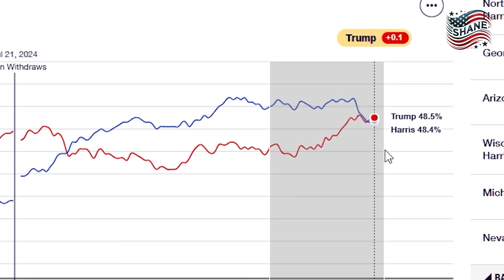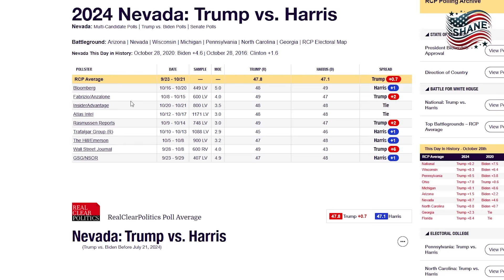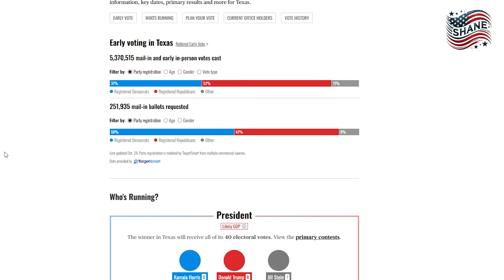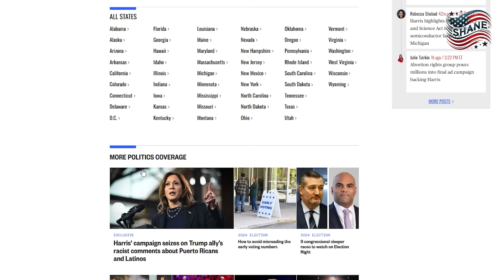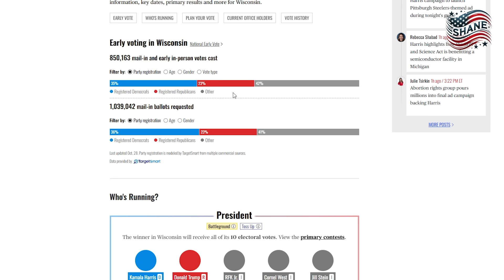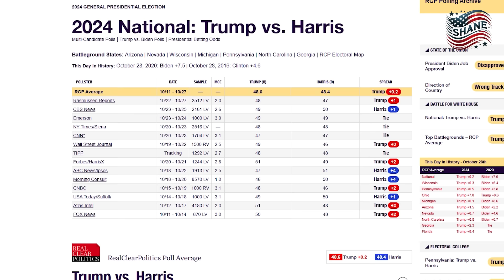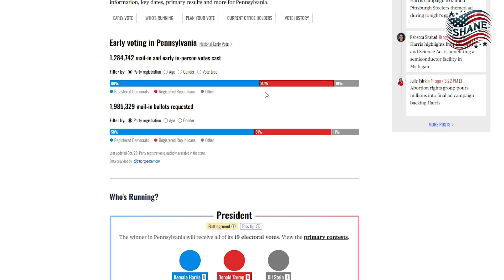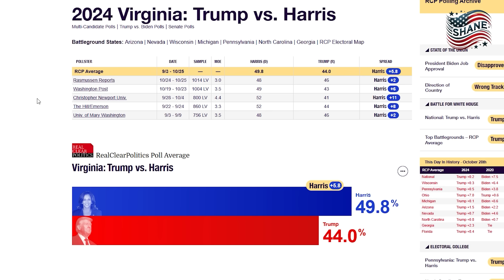2024 Final Election Map: 2024 Election Map Forecast! Who will Win ?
2024 Final Election Map: 2024 Election Map Forecast! Who will Win ?